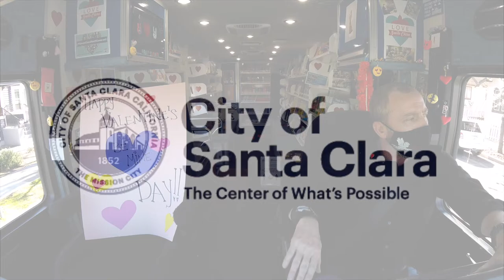Bookmobile Karaoke: Santa Clara Valentine!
The City of Santa Clara's Bookmobile is on the move again!

In this episode, the Bookmobile visits some old friends at the Santa Clara Senior Center and is tasked with delivering a very special message to the community. If you know the songs, sing'em from the heart... and don't worry, the bear finds happiness in the end!

Have a Happy Valentine's Day!

Your library can't wait to see you again! For updates on the restoration of in-person library services, visit sclibrary.org.